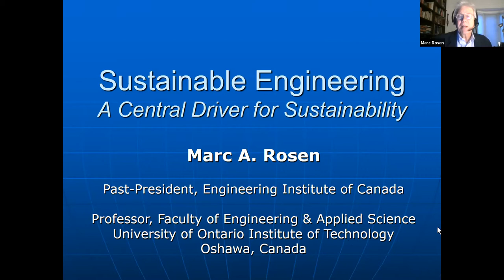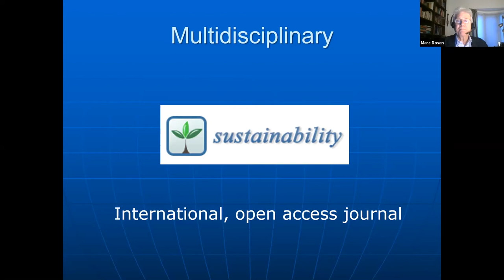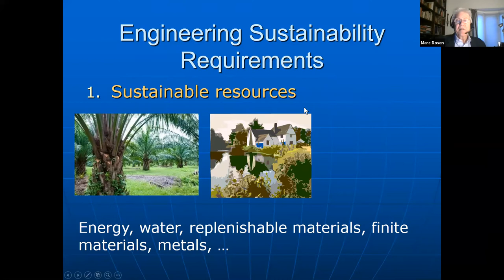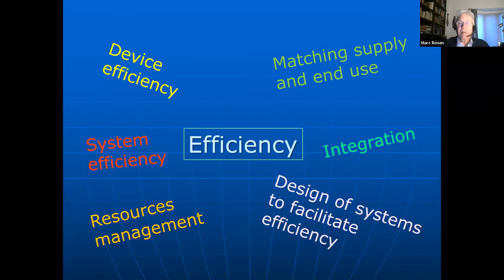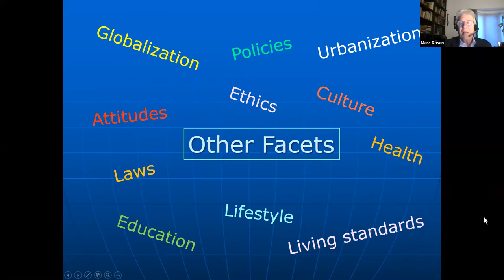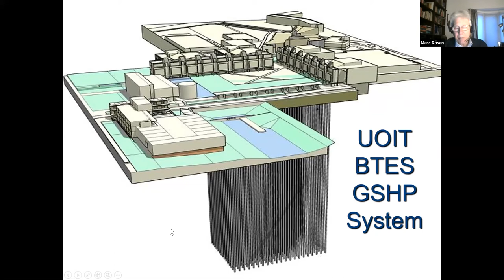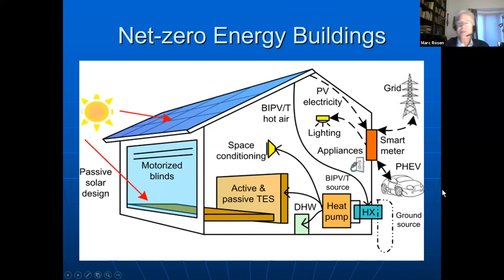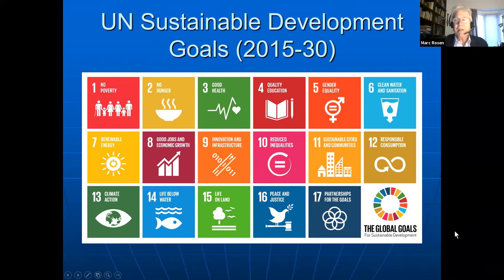Dr Marc A Rosen | Sustainable Engineering: A Central Driver for Sustainability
Marc A. Rosen is a Professor at the University of Ontario Institute of Technology in Oshawa, Canada, where he served as founding Dean of the Faculty of Engineering and Applied Science. Dr. Rosen was President of the Engineering Institute of Canada. He is a registered Professional Engineer in Ontario and serves as Editor-in-Chief of several journals and Director of Oshawa Power and Utilities Corporation. With over 60 research grants and contracts and 600 publications, Dr. Rosen is an active teacher and researcher in sustainable energy, environmental impact, and energy technology (including renewable energy and efficiency improvement). Much of his research has been carried out for industry, and he has written numerous books. Dr. Rosen has worked for such organizations as Imatra Power Company in Finland, Argonne National Laboratory near Chicago, and the Institute for Hydrogen Systems near Toronto. Dr. Rosen has received numerous awards and honors.

Sustainability is a critically important goal for human activity and development. Sustainability in the area of engineering, in particular, is of great importance to any plans and efforts for overall sustainability. This is due to many factors, including 1) the pervasiveness of engineering activities in societies, 2) their importance in economic development and living standards, and 3) the significant impacts that engineering processes and systems have had, and continue to have, on the environment. But sustainable engineering is extremely complex and challenging. Many factors that need to be considered and appropriately addressed in moving towards engineering sustainability are examined in this presentation. These include an appropriate selection of resources bearing in mind sustainability criteria, the use of sustainable engineering processes, enhancement of the efficiency of engineering processes and resource use, and a holistic adoption of environmental stewardship in engineering activities. In addition, other key sustainability measures are addressed, such as economics, equity, land use, lifestyle, sociopolitical factors, and population. Conclusions are provided related both to pathways for engineering sustainability and to the broader ultimate objective of sustainability.